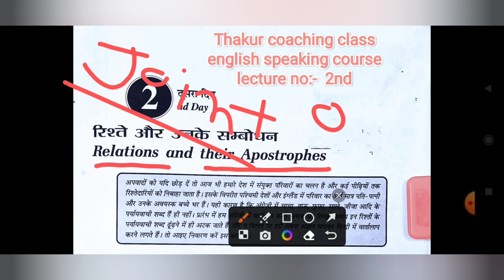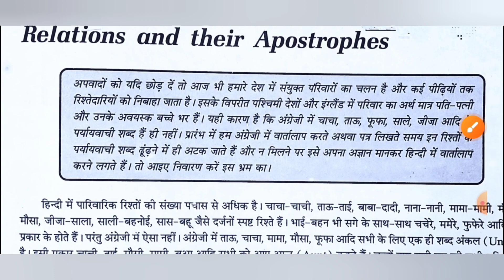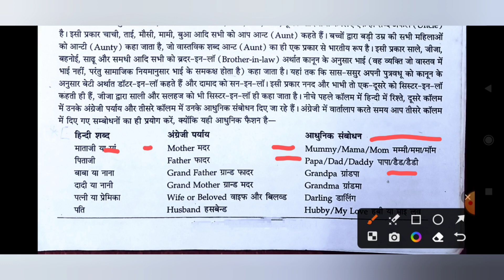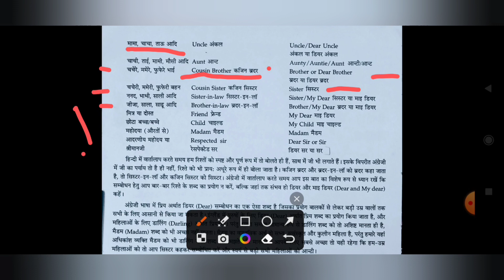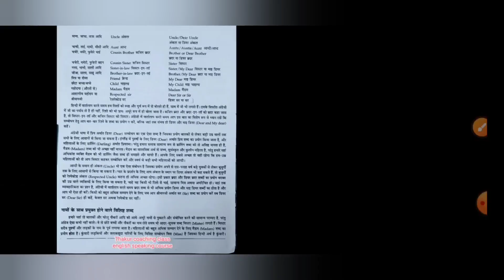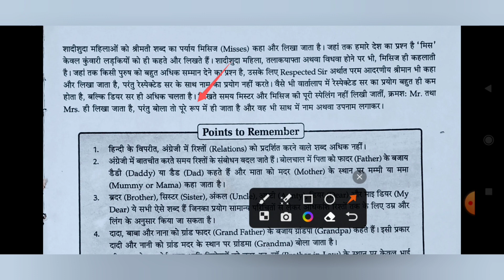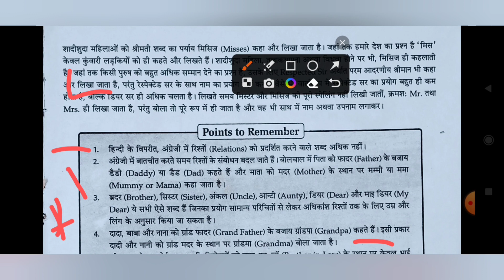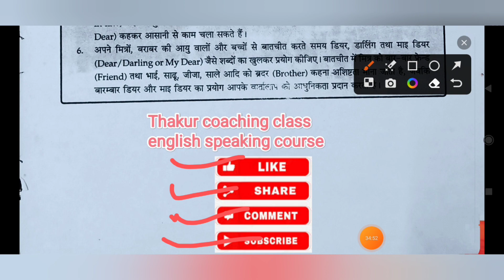English speaking course lecture no 2nd full video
easy speak English